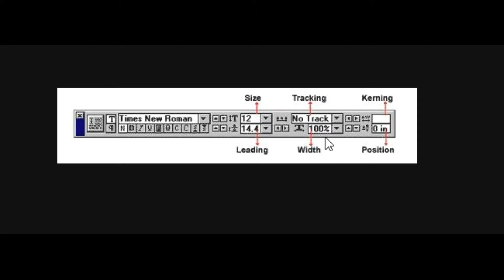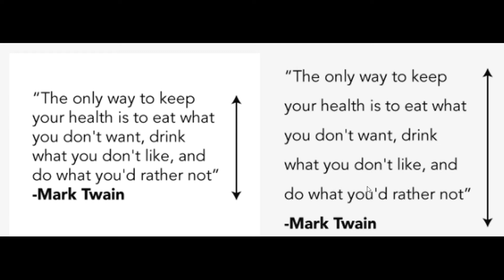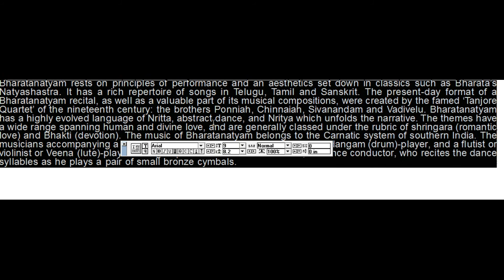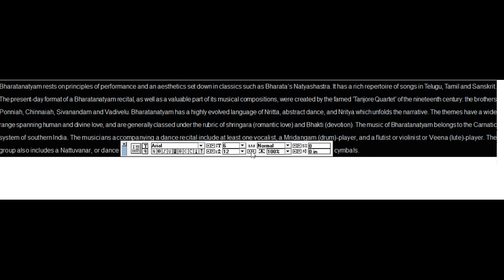Adobe Page Maker 7.0 CLASS -8 Character mode - Leading in Page Maker (Practical ) - Malayalam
Adobe Page Maker 7.0 CLASS - 8 Character mode- Control palette- Leading in Page Maker  (Practical )  - Malayalam